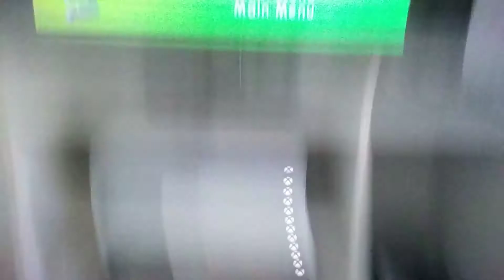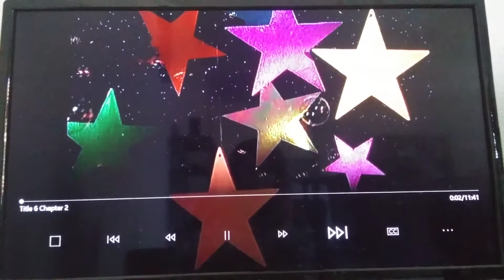June 22, 2019